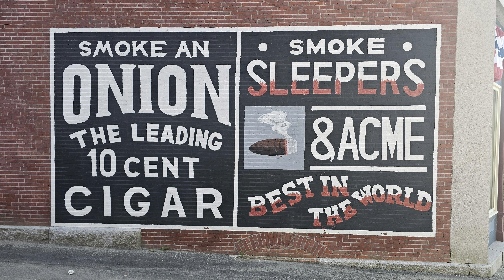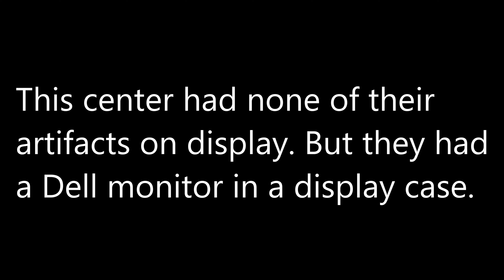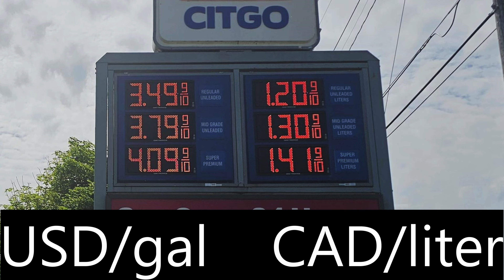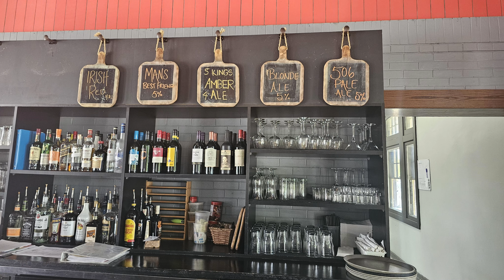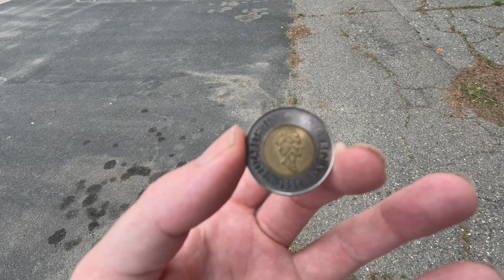Record Breaking Lap Of Canada | US Route 1 Episode 6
Join us on an exciting cross-border adventure as we explore the charming towns of Saint Stephen, Canada and Calais, Maine! 🇨🇦🇺🇸🌉

In this video, we journey through the rich history, scenic landscapes, and vibrant communities of Saint Stephen, New Brunswick, and Calais, Maine. These neighboring towns, separated by the St. Croix River, offer a unique blend of cultural experiences and natural beauty.

**Highlights:**
- **Saint Stephen, New Brunswick**: Discover the “Chocolate Town of Canada,” known for its historic chocolate factories and the famous Ganong Bros. factory. Explore local attractions such as the Chocolate Museum and the beautiful waterfront.
- **Calais, Maine**: Visit the historic town of Calais, with its picturesque downtown, quaint shops, and friendly community. Learn about the town’s history and its significance as a gateway to Canada.
- **International Festival**: Experience the unique International Festival, an annual event that celebrates the friendship between these two border towns with parades, concerts, and cultural activities.
- **St. Croix Island**: Explore St. Croix Island International Historic Site, where you can learn about the early French explorers and the island’s historical significance.
- **Outdoor Activities**: Enjoy the scenic beauty and outdoor activities available in both towns, including hiking, fishing, and kayaking along the St. Croix River.

- Detailed tours of Saint Stephen and Calais’ key attractions and landmarks
- Insight into the history and cultural heritage of both towns
- Highlights from the International Festival and local events
- Recommendations for outdoor activities, dining, and shopping
- Personal reflections and highlights from our visit

Whether you’re planning a cross-border trip or just curious about these charming towns, this video will give you a taste of what Saint Stephen and Calais have to offer.